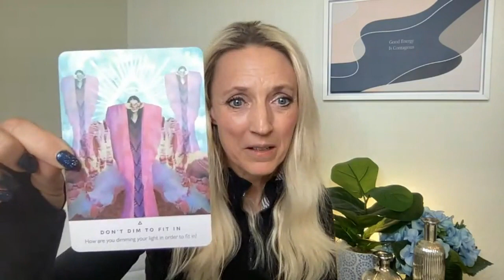Weekly Energy Forecast: February 20, 2023 with Dr. Robyn McKay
This weekly energy report is my best gift to you, to help you navigate and rise above the energies and patterns that affect your quest toward actualization. Take what makes sense and leave the rest.

I host these live reports every week in my private Facebook Group, The Actualization Zone -- join us